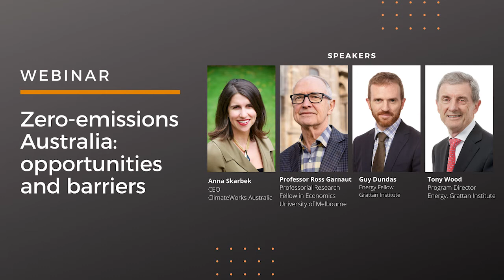Zero-emissions Australia: opportunities and barriers - webinar recording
Australia continues to debate whether achieving very low or net zero emissions will cost jobs or open a new era for the country as an energy superpower.

In this Grattan Institute/State Library of Queensland Webinar, Professor of Economics at The University of Melbourne, Ross Garnaut, CEO of Climate Works, Anna Skarbek, and Grattan Institute Energy Fellow, Guy Dundas, explored the opportunities and barriers Australia will face in a low-emissions world. The discussion was moderated by Grattan’s Tony Wood.